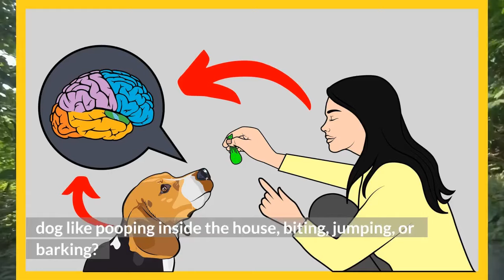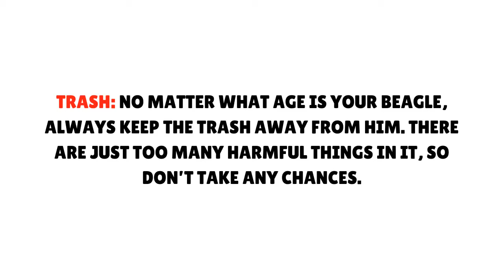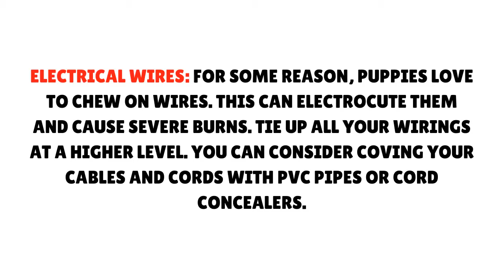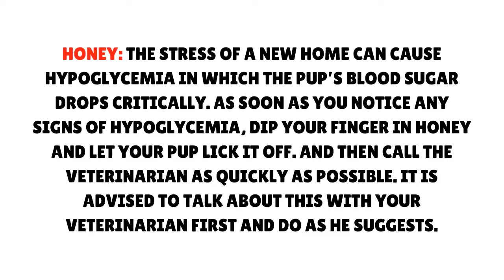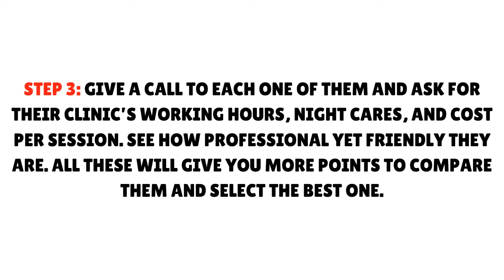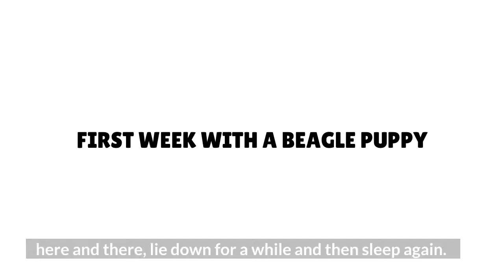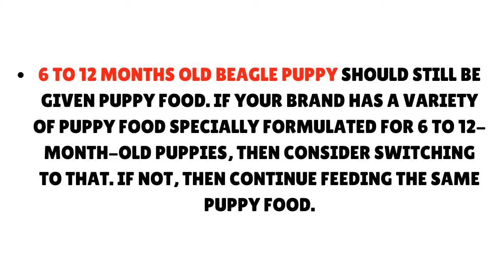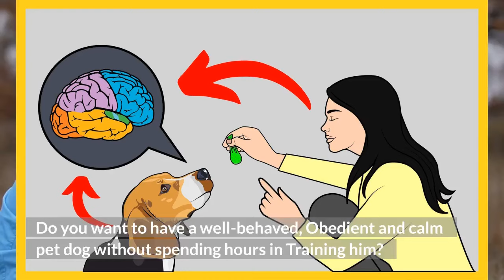How to Take Care of a Beagle puppy? | A Complete Guide for Raising a Beagle Puppy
Recently an adorable beagle puppy joined your family, and you want to be a perfect parent for your little cuddle-monster, don’t you?. If this is the first time you have got a puppy, then things can get jumbled. The first hour, the first day, the first week, the first month, the first year is the most crucial part of a beagle’s foundation.

And that’s why I have made this detailed but easy-to-follow guide of caring and raising a Beagle Puppy. In this step-by-step guide, I have covered everything you need to follow for raising a healthy, obedient, and loving Beagle.

How to raise a beagle puppy and take care of him?